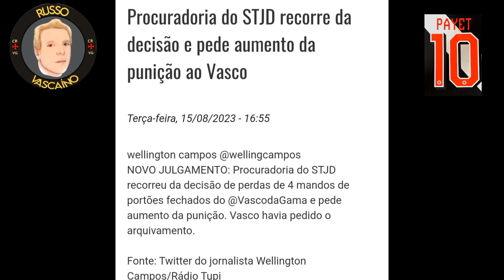DIMITRI PAYET MANDA RECADO A TORCIDA DO VASCO / RUSSO DETONA STJD POR QUERER PUNIR O CRUZMALTINO!!!